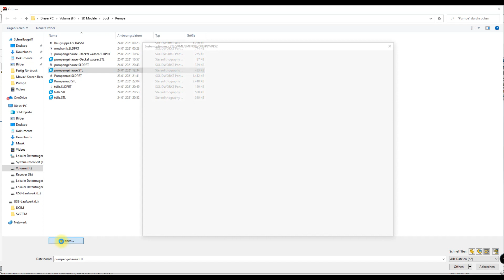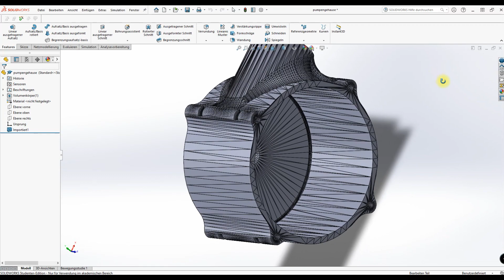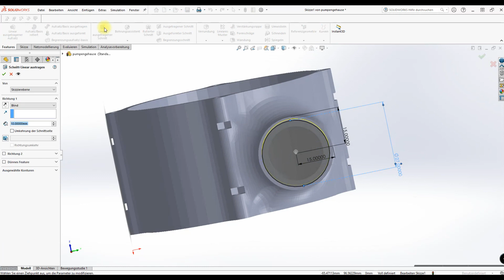SolidWorks STL Datei nach bearbeiten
hier zeige ich euch wie ich mit SolidWorks eine STL Datei Nachträglich bearbeite